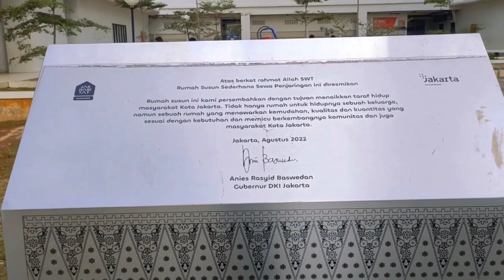💥Rusunawa Penjaringan Tanah Merah:Rusunawa Rasa Apartemen ‼️Cinematic Video💯🔥